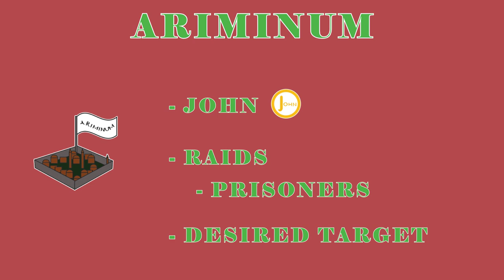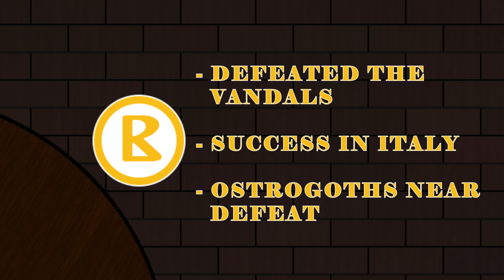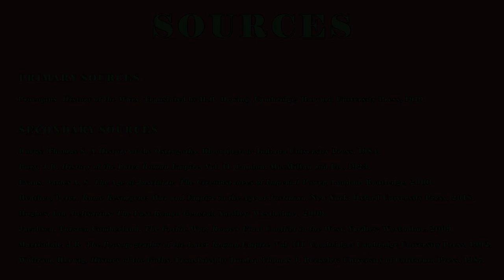The Siege of Ariminum (Gothic War Part 9)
After failing to take Rome, Vitiges retreats north to Ravenna and tries to take Ariminum back from the Eastern Romans, who face their own internal problems.